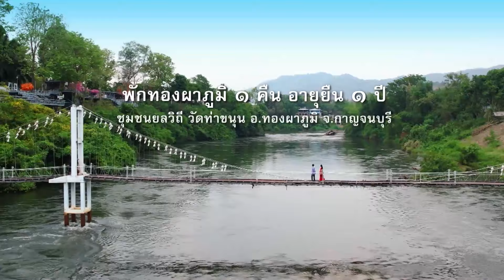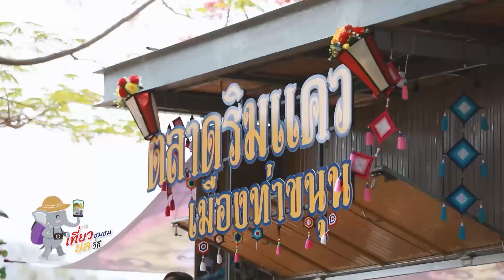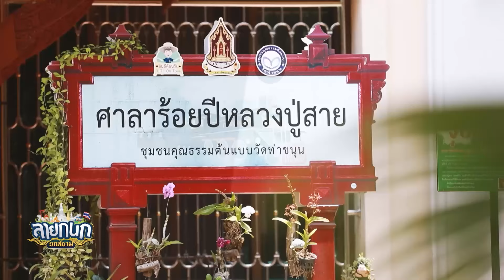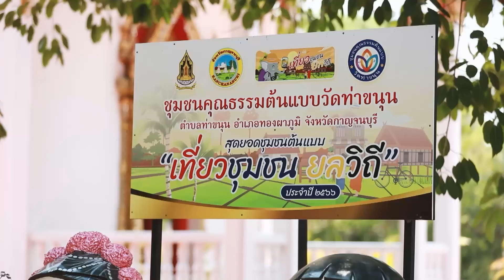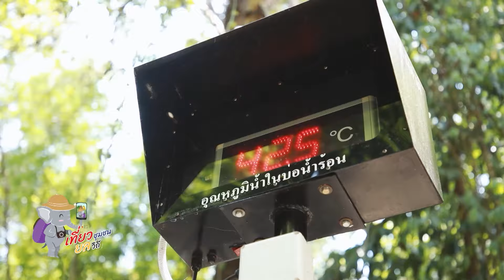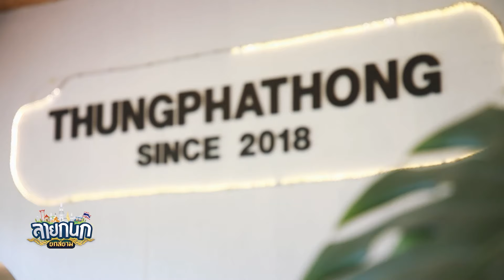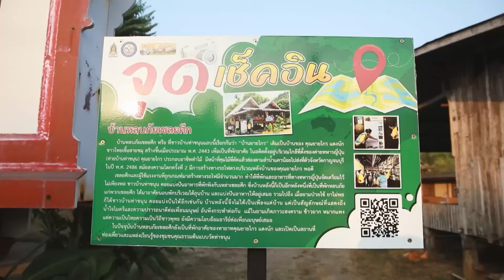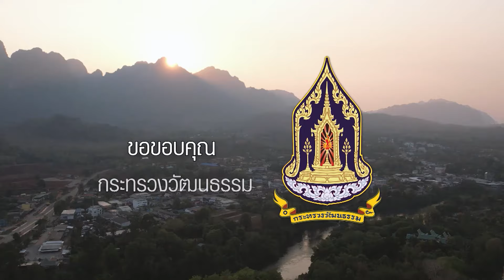รายการลายกนก ตอน พักทองผาภูมิ ๑ คืน อายุยืน ๑ ปี